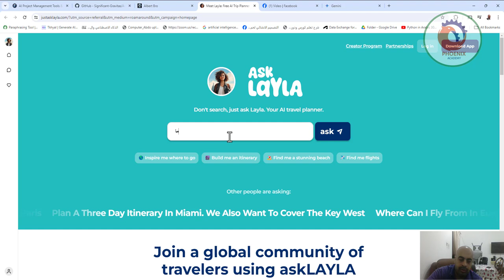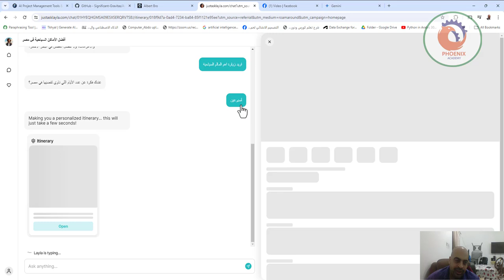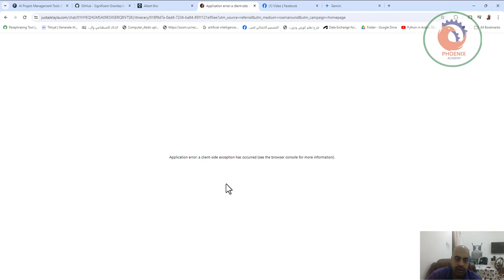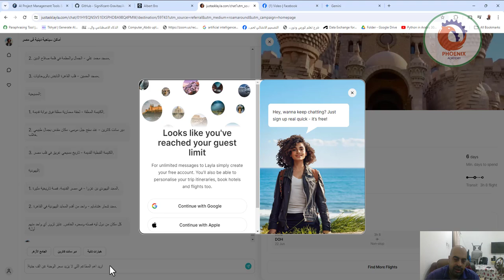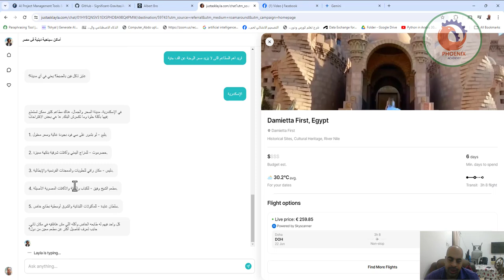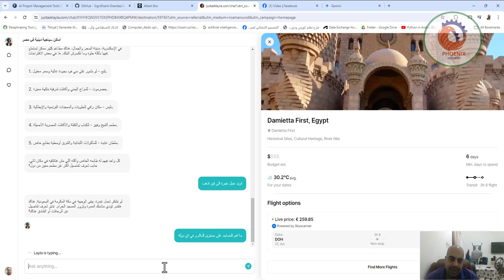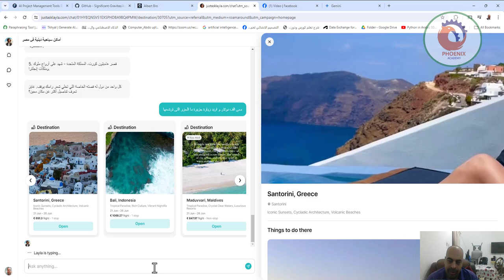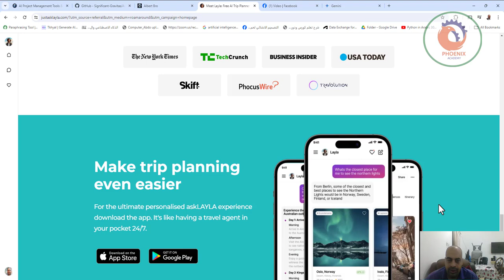just ask Laylaلا تبحث، فقط اسأل ليلى مخطط السفر الخاص بك بالذكاء الاصطناعي AI travel planner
❤️ روابط التواصل
✅ انستجرام